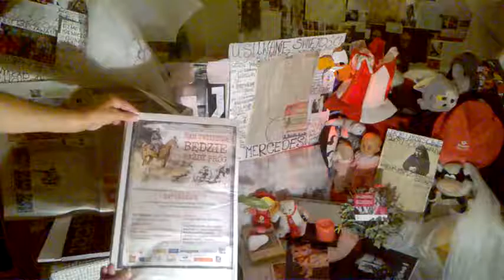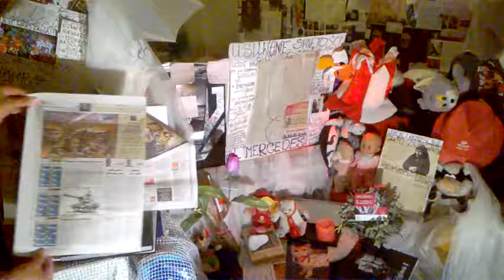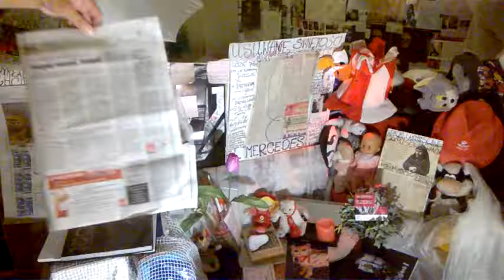DAMY RADĘ,GDY MAZUR ZA DORADZANIE NA STRONĘ PEPICZKÓW PRZEPĘDZIMY I PO LICHWIE!!!